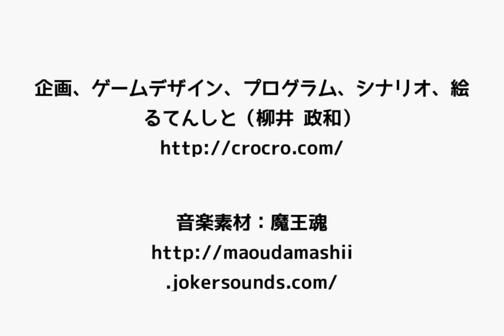無限世界SRPG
広いマップを自由に移動して、敵に発見されれば戦闘が始まる「オープンワールドSRPG」です。
また、クリアするごとにレベルが上がり、どんどん大きな世界が登場する「ワールド自動生成系SRPG」でもあります。

企画、ゲームデザイン、プログラム、シナリオ、絵
るてんしと（柳井 政和）